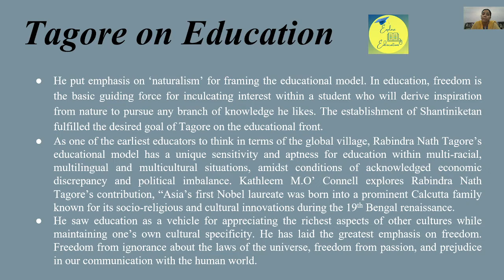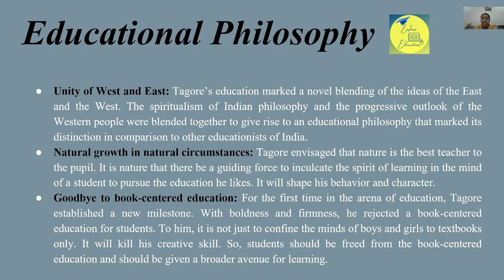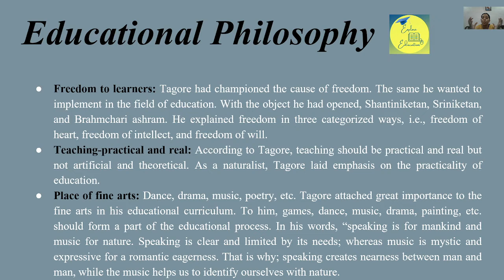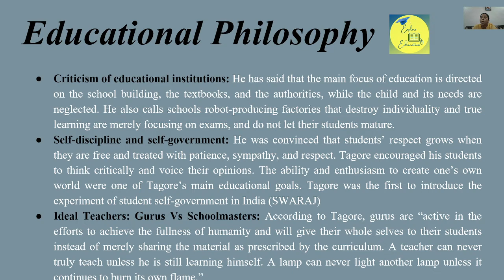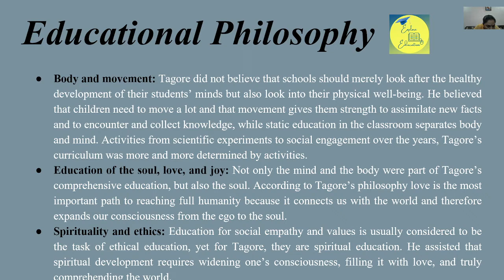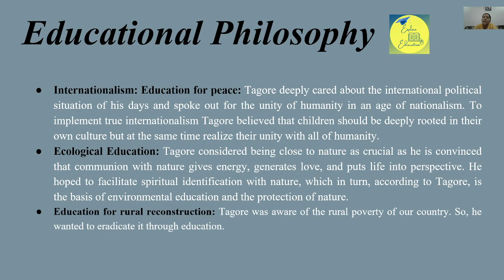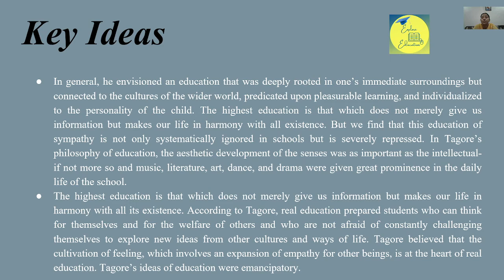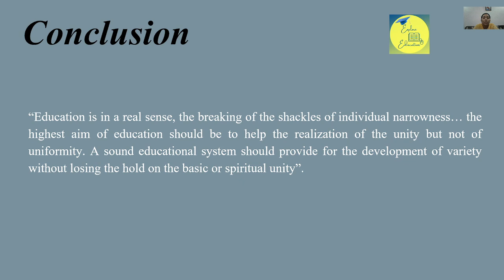Tagore on Education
naturalism internationalism aesthetic_ development#spiritual_development#freedom_individuality#